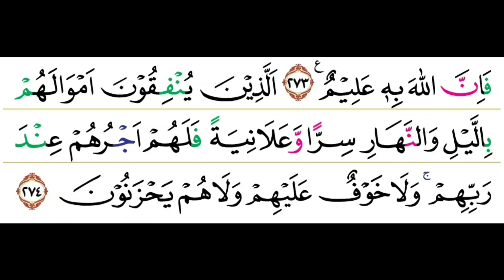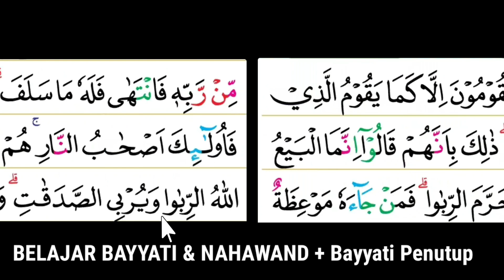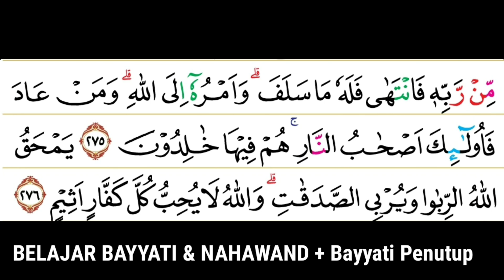BELAJAR BAYYATI & NAHAWAND SERTA Bayyati Penutup Surah Al Baqorah 274 - 276